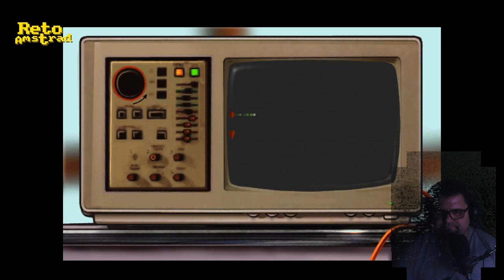BROKEN SWORD | LA LEYENDA DE LOS TEMPLARIOS | CAP 5 | SCUMMVM | PC | ESPAÑOL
Broken Sword  es una de las sagas con más solera del género de AVENTURA GRAFICA. Este genero es la evolución de las aventuras conversacionales a través de una interfaz gráfica con el usuaria que empezó como elemento de inmersión hasta el momento donde SIERRA y LUCASGAMES lo convirtieron en factor más atractivo del mismo.
Revolution adaptó las técnicas de animación clásicas para convertir el guión   y las mecánicas de este género en una experiencia muy cercana a una pelicula de animación. Con un gran doblaje y un equilibrio entre dificultad y diversión este primer título es indispensable por su calidad  y por ser amigable con el neófito en este tipo de videojuegos y entretenido para el experto.

broken sword: the shadow of the templars,broken sword,Gameplays,Gameplay,juego,aventura,clásico,moderno,actual,aventura gráfica,point and clic,guía,guías,jugar,juegos,español,pcbroken sword,broken sword 1,broken sword gameplay,broken sword español,broken sword 1 español,broken sword pc español,broken sword ps1 español,gameplay,ps1,pc,scummVM,broken sword: the shadow of the templars longplay,shadow of the templars,videodrome,buoh,retoamstrad,apuntar y pulsar